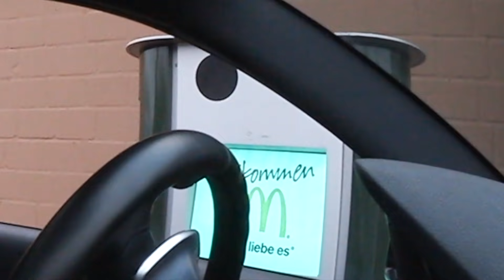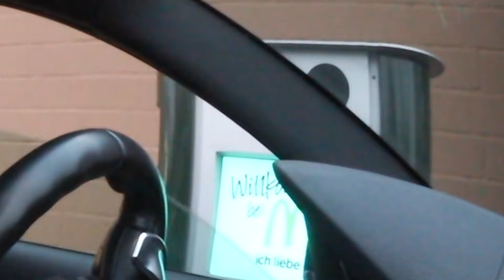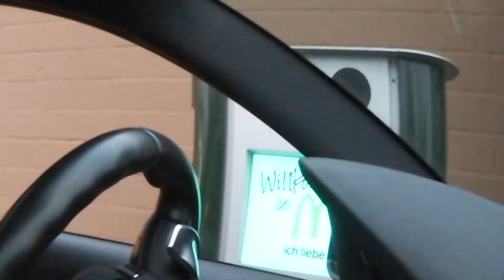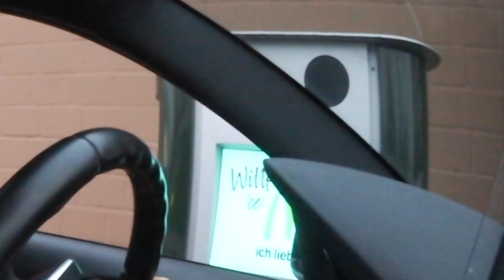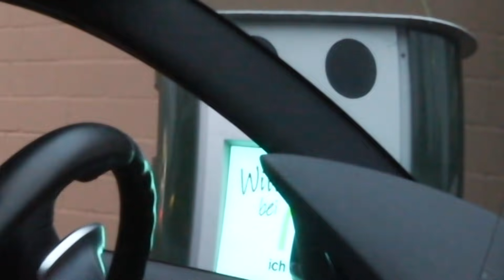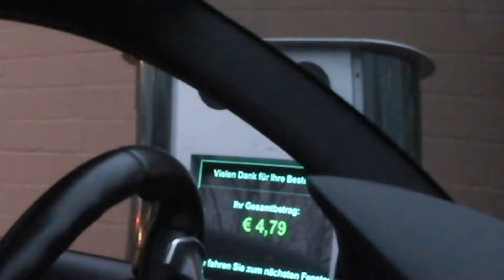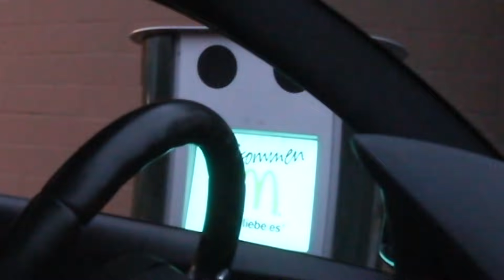McDonalds PRANK | OUTFIT BEI JEDER BESTELLUNG WECHSELN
Social-Media-Seiten

Mein Equipment
*» VLOG Kamera
*» Bessere Kamera
*» Stativ für VLOGs
*» Mein Pullover